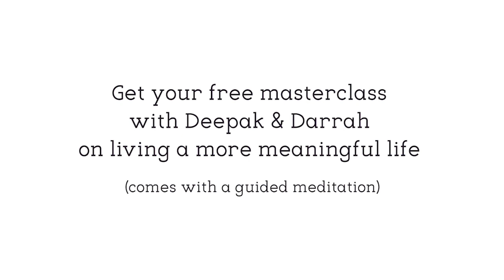Deepak & Darrah On The Qualities Of A Great Leader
Tune in for 'Leadership 101' with Deepak and Darrah to find out what he believes are the critical qualities of a great leader.

Enjoy a free masterclass with Deepak & Darrah on having a more meaningful life (which also includes a guided meditation).